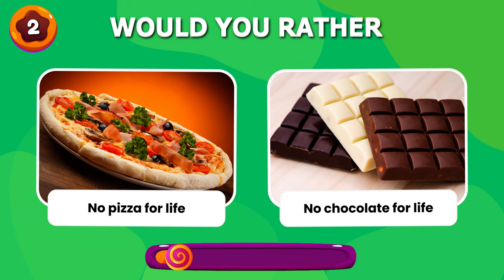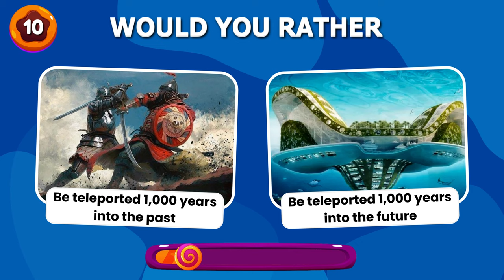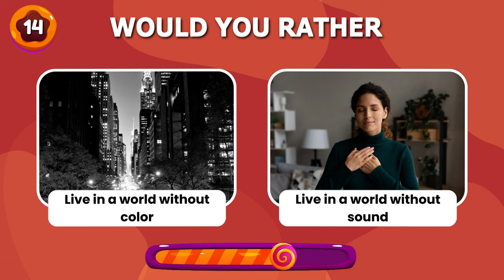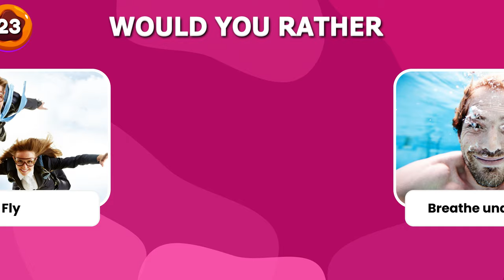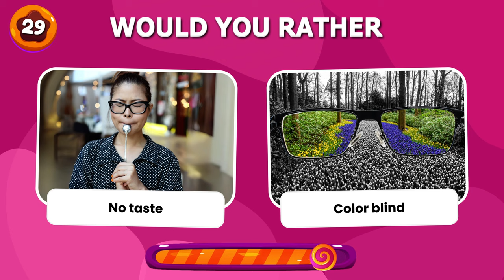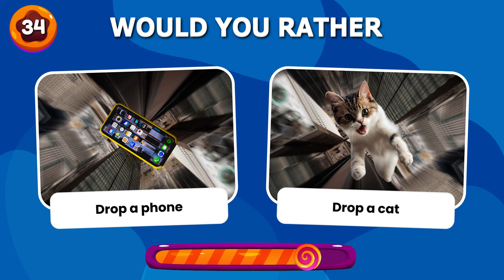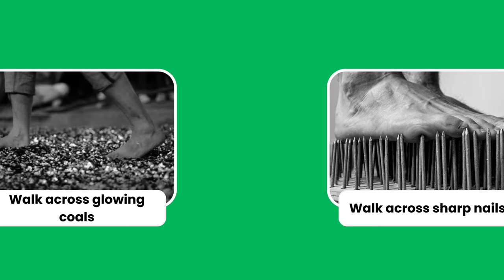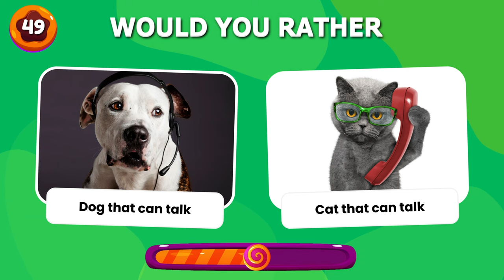Would You Rather - Hardest Choices Ever! 😱 Warning: Extreme Edition ⚠️#2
This is Would You Rather Hardest Dilemmas EVER...! Are you ready to face the toughest of impossible choices? Would you rather is an exciting game that pushes your decision making skills to the limit. Whether you're presented with two dilemmas that are both undesirable, or two that are both appealing, your choice must be made. Would you rather take on the toughest choices and see if you can make them?